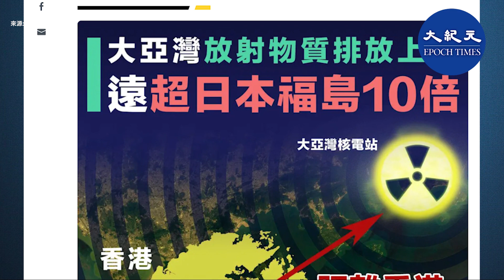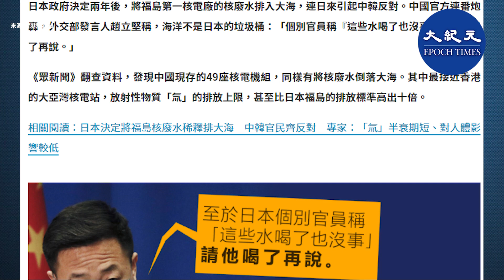(字幕）近日，有港媒翻查資料，發現中國現存的49座核電機組，都會將核廢水傾倒大海。就大亞灣核電站，放射性物質「氚」的排放就比日本福島排放標準高出十倍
請支持大紀元：
📍贊助大紀元：